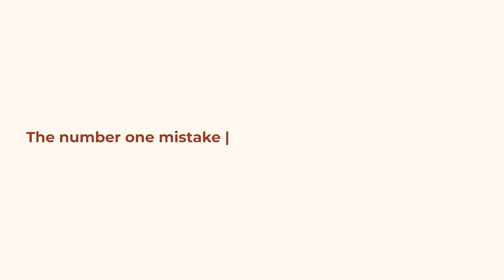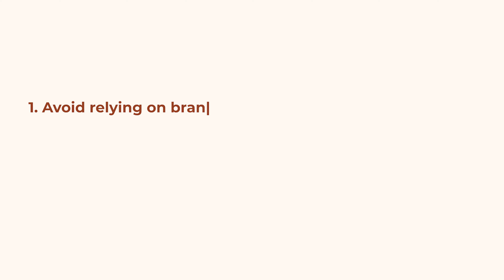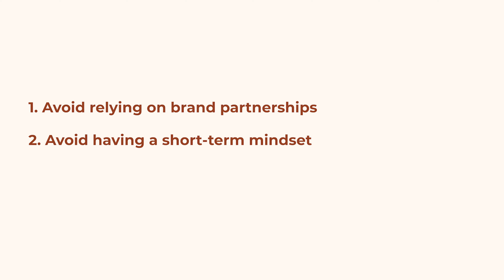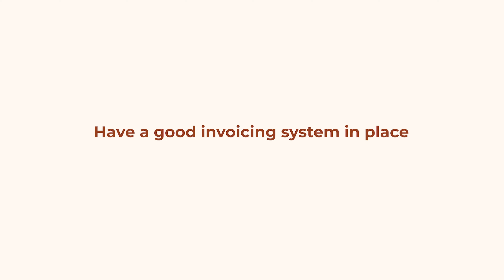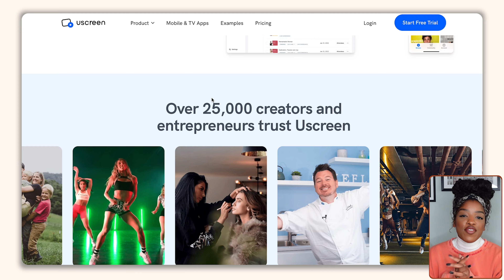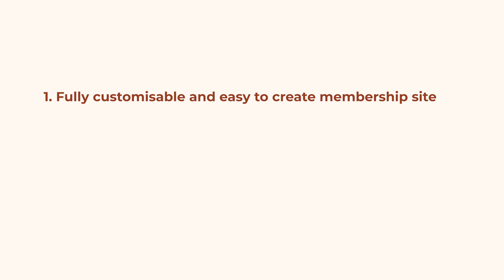The biggest mistake creators are making | Content creator mistakes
This mistake is huge! And can massively change the trajectory of your content creator career. So if you want to learn about the common content creator mistake and hear advice for content creators, this video is for you.

**TIME STAMPS**
00:00 Intro
00:43 The mistake you might be making
01:36 What will happen if you make this mistake?
02:39 How to avoid this mistake
05:08 Best ways to establish recurring revenue
08:42 Examples for different niches
09:58 Consequences!!

**MY EQUIPMENT**
Neewer ring light
Rode Video Micro